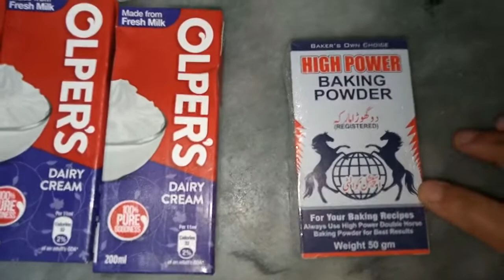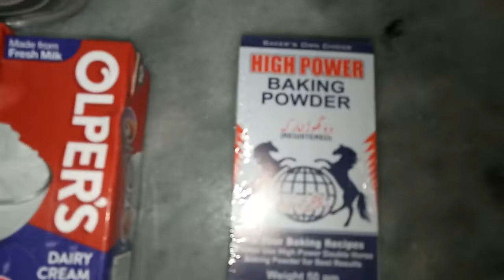Vege Haul | Vegetable Haul in Lock Down| Home & Household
How to Purchase Vegetable form home in Lock Down with easy, Quick & simple way.